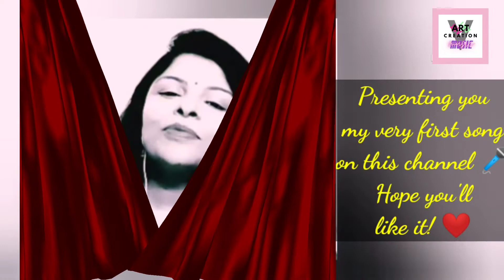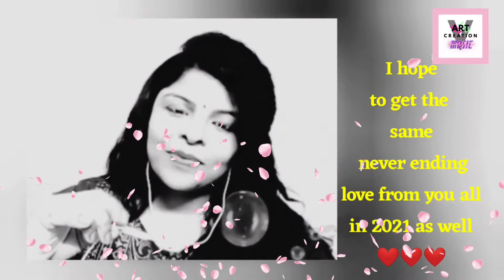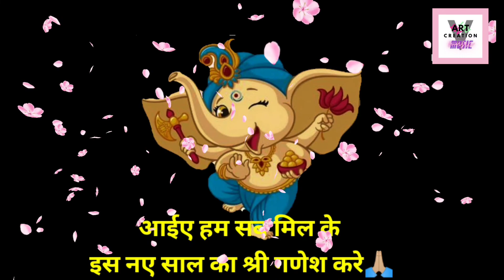Teri Ankho Ke Siva Duniya me rakha kya hai, cover by Vijaya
my channel has got all ur love and support in really short time. since the channel name is Vijaya's Creation Art and Music, u must be wondering, creation and art is there but where's the music...this vdo is answer to that.
I've always been fond of music and singing , and this is a huge platform to showcase my this passion as well. The year is almost at the end and we all are waiting for the new beginning , and expect it to be a better and a beautiful year...
so this video is to thank you all for your love and to welcome the coming year.
so here's my First Music Video..
Hope you"ll like it and continue to give your love. further as well.

have a amazingly lovely and healthy year 2021.
Vijaya